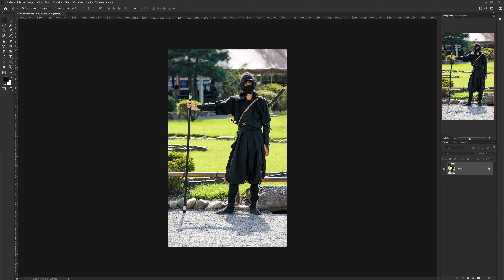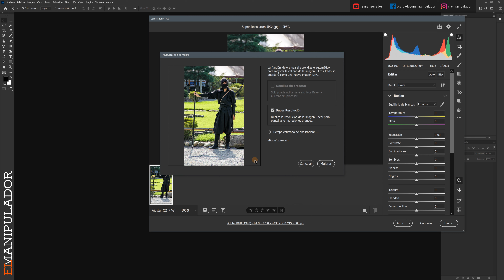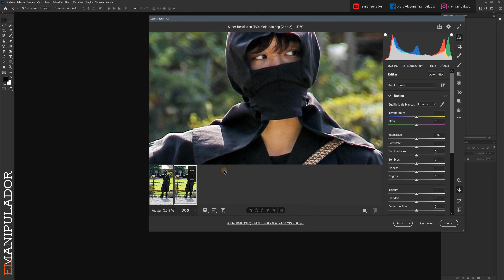Super Resolución: Duplicar tamaño jpg sin perder calidad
La nueva opción que trae Camera Raw 13.2 en Photoshop que nos permite duplicar el tamaño de una archivo también es aplicable a formatos jpg y tiff, aunque puede que os suceda que al intentar abrirlos no os permita aplicar esta mejora, en este minitutorial os explico como resolver esto para que reconozca estos archivos y os permita duplicar su tamaño real sin perder calidad.

Si no te has suscrito al canal... ¡A qué esperas! Pincha